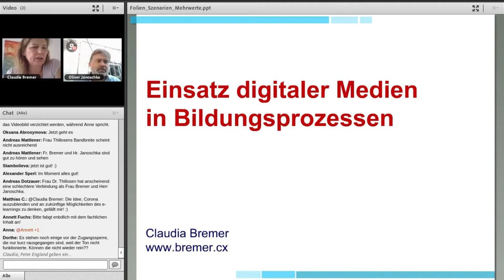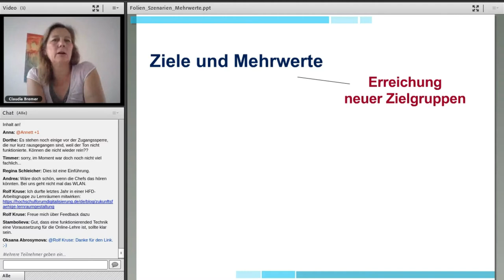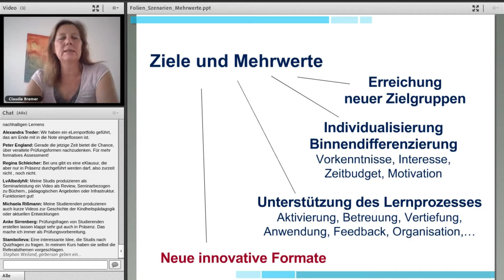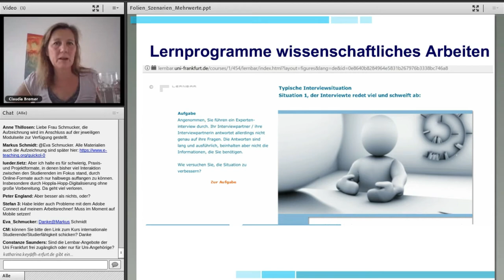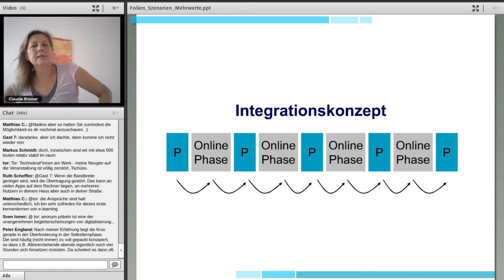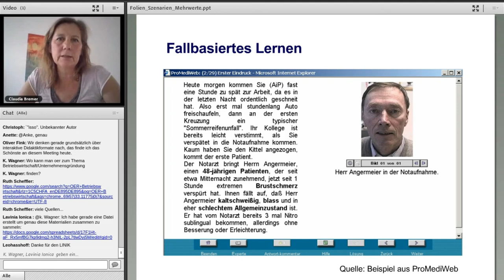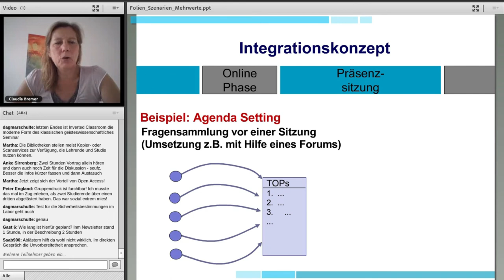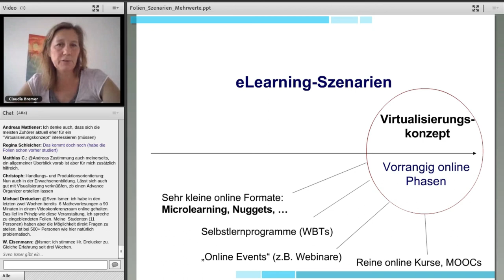Einsatz digitaler Medien in Bildungsprozessen - Claudia Bremer (GMV)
Claudia Bremer von der Gesellschaft für Medien in der Wissenschaft (GMV) spricht in unserem Qualifizierungsspecial "Quickstarter Online-Lehre" über den Einsatz von digitalen Medien in Bildungsprozessen.

Das Qualifizierungsspecial "Quickstarter Online-Lehre" wurde im April dieses Jahres vom Hochschulforum Digitalisierung, e-teaching-org und der Gesellschaft für Medien in der Wissenschaft (GMW) als Reaktion auf die Corona-Pandemie und dem damit einhergehenden Ausfall von Präsenzveranstaltungen an deutschen Hochschulen in die Wege geleitet.

Die einzelnen Beiträge des Qualifizierungsspecials sollen Lehrenden aller Hochschulen und Fachrichtungen kompakt und handlungsorientiert Unterstützung bieten und einen niedrigschwelligen Einstieg in die Planung und Gestaltung von virtuellen Hochschulveranstaltungen in Zeiten von Corona ermöglichen. Besondere Vorkenntnisse sind nicht erforderlich. Der 14-tägige Online-Crashkurs richtet sich insbesondere an (Hochschul-)Lehrende, die bisher erst wenig Erfahrung mit dem Einsatz digitaler Medien haben.

Im Qualifizierungsspecial „Quickstarter Online-Lehre“ wird folgenden Fragen nachgegangen: Wie kann Hochschullehre mit einfachen Mitteln online durchgeführt werden? Wie können digitale Medien genutzt werden, um Inhalte zu vermitteln und selber zu erstellen, Studierende online im Selbststudium zu unterstützen und zu betreuen? Und wie können unter den aktuellen Bedingungen Prüfungen durchgeführt werden?